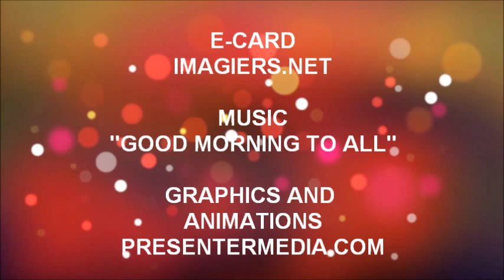ALLES GUTE ZUM GEBURTSTAG BIANCA